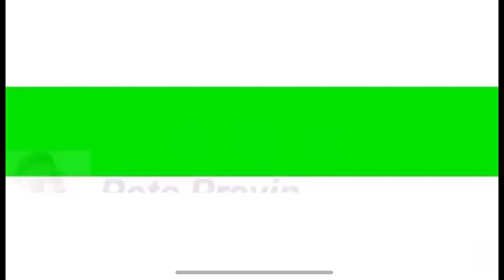Karna Pura Top Breeder Selection -தமிழ்